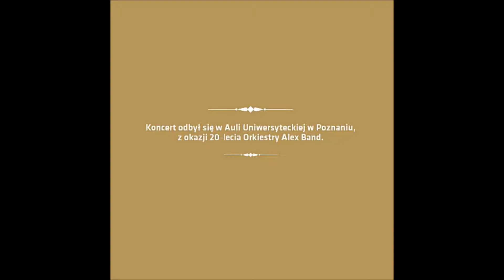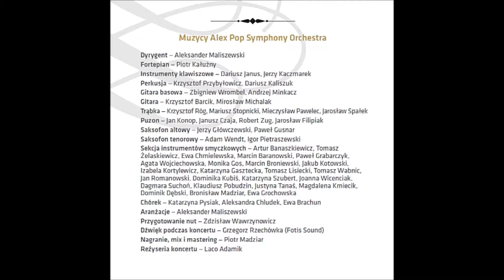Zindy (Dania) - Round 'N' Round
Album: Alex Pop Symphony Orchestra and Stars
Artysta: Zindy
Tytuł: Round 'N' Round

„Alex Pop Symphony Orchestra & Stars" to zapis koncertu Alex Bandu, jednego z najważniejszych i najdłużej działających big-bandów w Polsce. Do udziału w występie Aleksander Maliszewski, dyrygent i dyrektor artystyczny zespołu zaprosił śmietankę polskich wokalistów: m. in. Eleni, Beatę Kozidrak, Zdzisławę Sośnicką, Michała Bajora, Grzegorza Markowskiego, Andrzeja Piasecznego, Ryszarda Rynkowskiego, Zbigniewa i Wodeckiego.